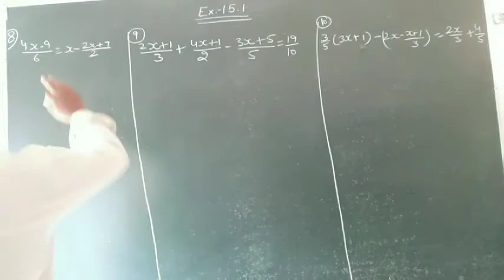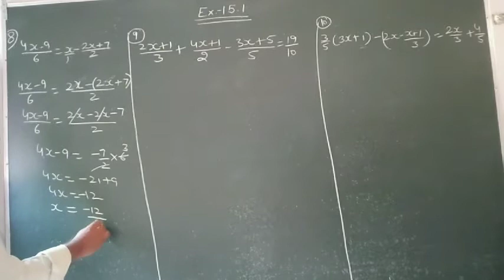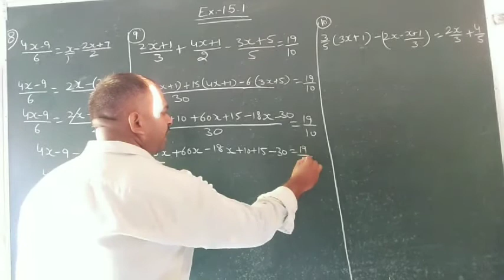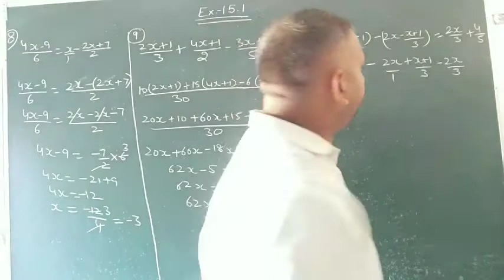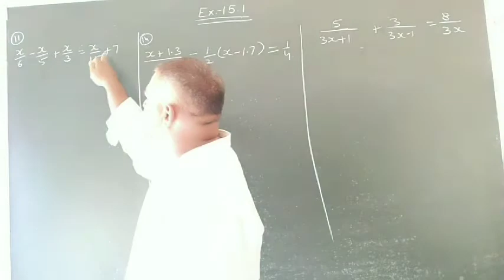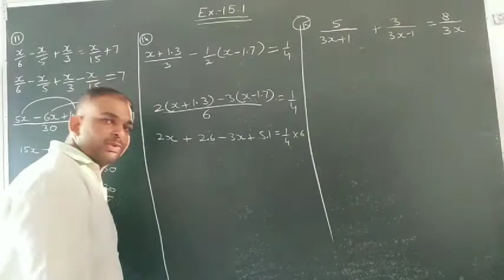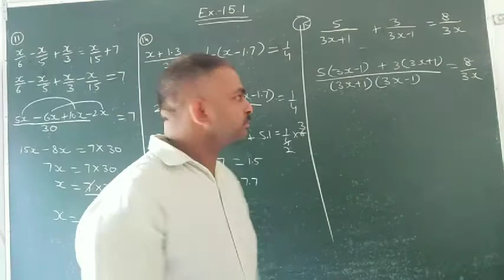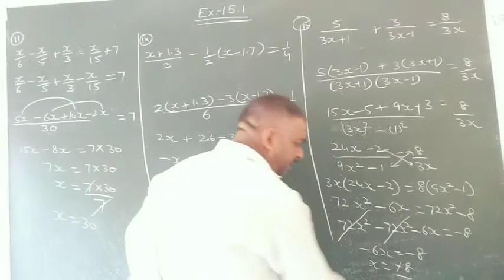Class8th Linear Equations in 1 variable Q8-15 of Ex15.1